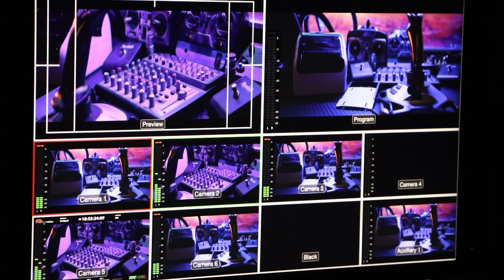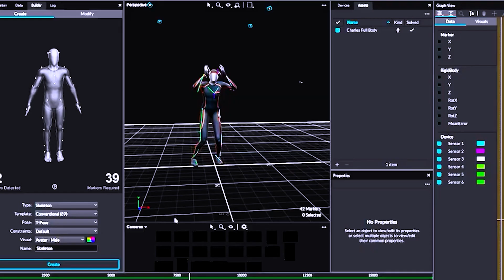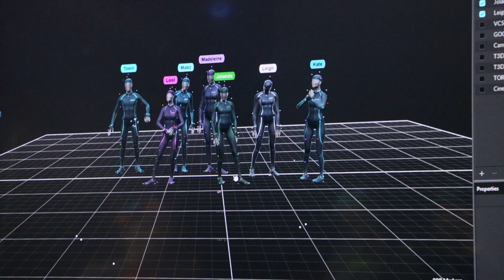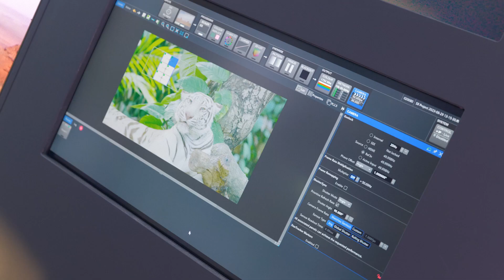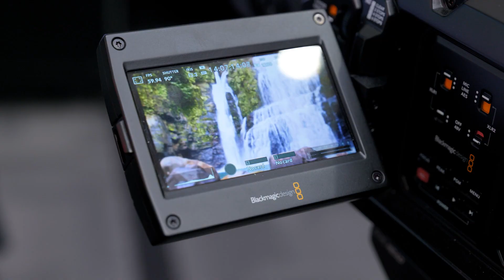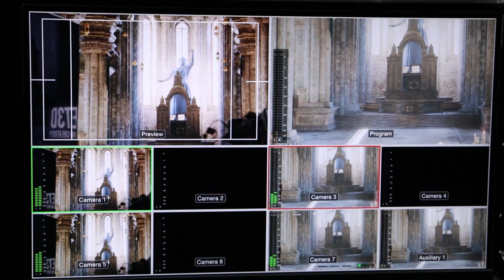Building a state of the art Virtual Production Studio | Target3D and PSCo case study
Target3D recently came to PSCo with one goal, to make a virtual production LED studio.

This is the case study and journey of how, with the help of PSCo, Target3D have created a state of the art purpose built virtual production studio.

You can expect to hear all of the details about the studio, from planning and demonstration of LED, through to installation and expert advice from our in-house specialists.